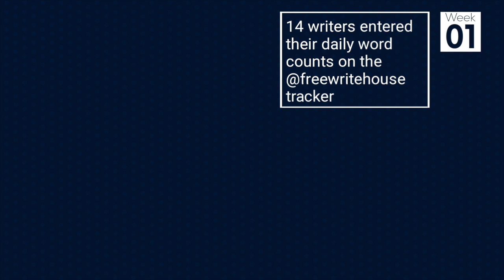Freewrite House DTube Snap 7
14 writers documented their wordcount these last 7 days. Pretty amazing!!